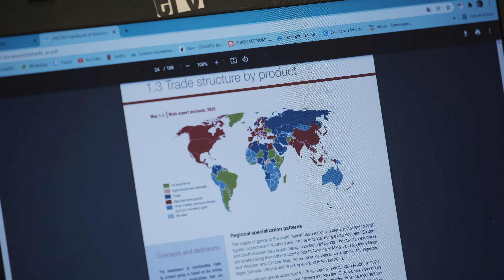MIO: talento joven en internacionalización